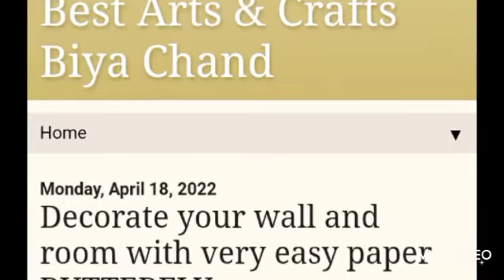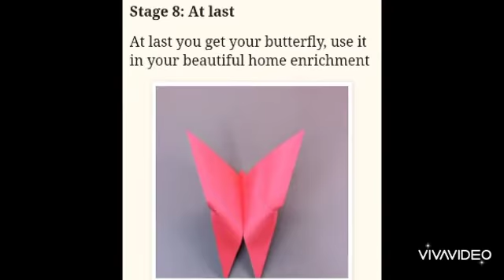How To Make Butterfly DIY craft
If you want Learn with reading how to make butter fly with paper click on below link Read easily